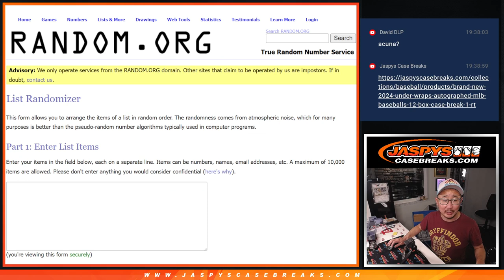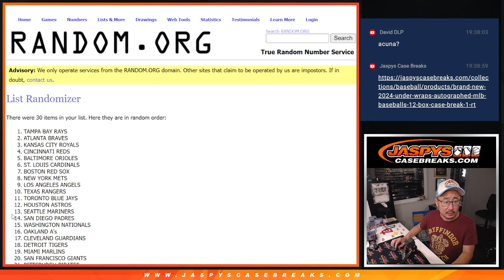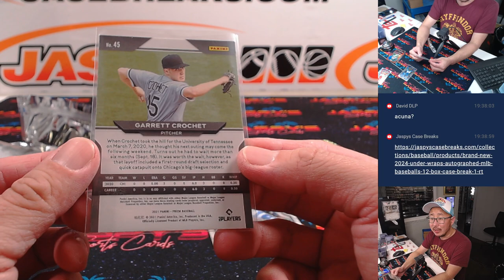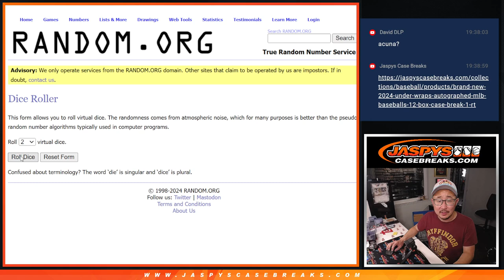Su, 11/10/24 - 2021 Prizm Baseball 1-PACK HOBBY Break #5 *RT*